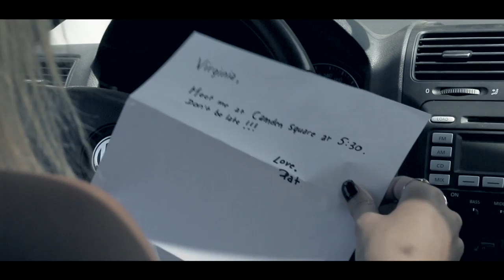Virginia - Serena Sky [Official Music Video]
Pat DiMeo | Vocals, Guitars
Andreas Koliakoudakis | Drums, Bass
Francis "FigZ" Gorup | Lead Guitars
Brandon Curtis | Vocal Harmonies

Video Credits:
Filmed by | Marc-Antoine Fortin, Adrian Vaktor
Edited by | Marc-Antoine Fortin

Performers | Pat DiMeo, Andreas Koliakoudakis, Francis "FigZ" Gorup, Ben Cardili

Actors | Isabella Amodio, Liz Salzman

Techs | David Scott, Jason Shechtman

Filmed at Vanier College (Montreal, QC)
Special thanks to Vanier Auditorium Administration